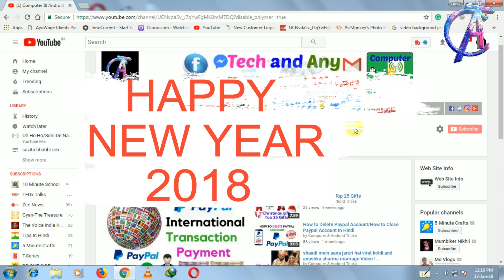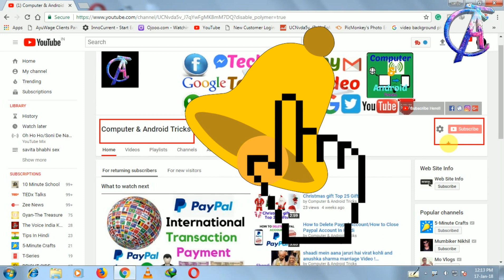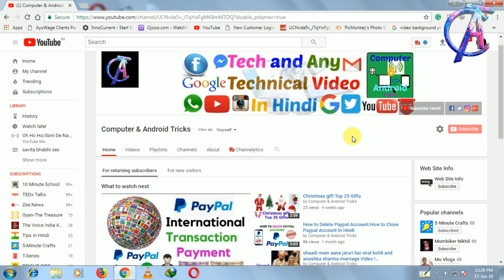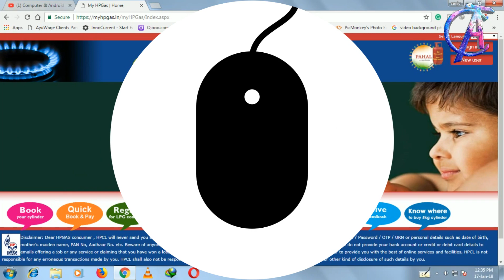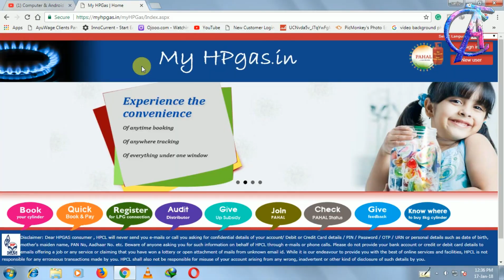LPG GAS SubSidy amount not credited ? How to Solve? hp gas subsidy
Question Answer:-
1) indane gas subsidy check status online?
2) hp gas subsidy status check?
3) Indane gas subsidy amount not credited?
4) Gas subsidy amount details?
5) Bharat gas subsidy status online?
6) Indane gas subsidy rate?
7) my hp gas login how?
8) hp gas booking no wb:-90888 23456
9) hp gas new connection
10) hp gas refill booking
11) hp gas online payment
12) hp gas booking status
13) hp gas online booking mobile number change
14) hp gas distributor
my lpg bharat gas. hindi

Hello, Friends Welcome to Computer & Android Tricks Youtube Channel.
I am Apurba Khamaru, I started this channel on Jul 8th, 2016 for those who love technology and also love to earn online money. I review all types of interesting application, new हेलो दोस्तों Computer & Android Tricks यूट्यूब चैनल पर आपका स्वयगत हैं.
Gadgets, and Giving My Opinion. I am trying to understand you these all things in the easiest possible way.

About: Computer & Android Tricks is a YouTube Channel, where you will find technological any problem solved videos in Hindi, New Video is Posted.